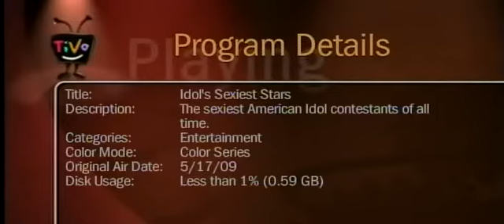Brooke White #17 - 25 Sexiest Idol Contestants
Sorry guys, David Archuleta did not make the Top 25 Sexiest Idol Contestants (as decided by TV Guide). I guess I sort of agree since sexy means to inspire lust and thoughts of sex. Archie is so innocent, virginal and goofy that I can't think of him in sexual terms. It's definitely true that he is A LOT MORE ATTRACTIVE than many of the other guys, however. For example, I don't find Bo Bice attractive (or sexy) and Constantine Maroulis is simply repulsive. Yet Maroulis ranked higher than this season's heartthrob, Kris Allen.

Archie fans shouldn't feel too bad because, besides Kris, no other guy from this season made it -- including Adam Lambert and Anoop Desai (love that voice and brains; he's this year's David Cook, except that Anoop is also a jock). BTW, I think Kris is this year's Archuleta. Both have that aww-shucks innocence and goofiness, and both stumble when speaking. Very cute.